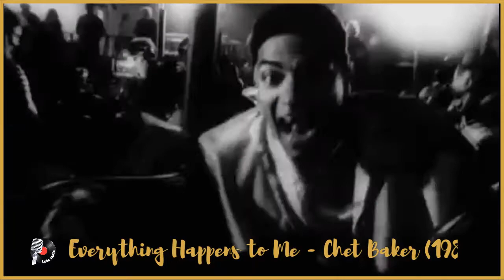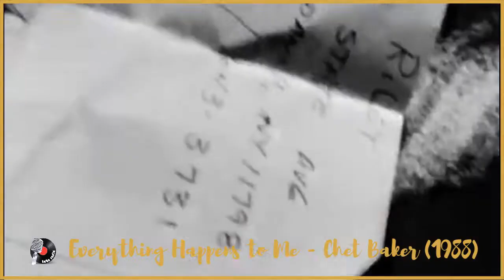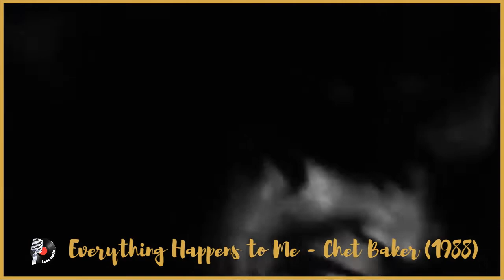Everything Happens to Me - Chet Baker (1988)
"Everything Happens to Me" (1940) is a pop standard written by Tom Adair (lyrics) and Matt Dennis (music). It was first recorded by the Tommy Dorsey Orchestra featuring Frank Sinatra. Unusually, the song focused on Sinatra's vocal, with no trombone solo by Dorsey. Years later, Sinatra rerecorded the song with the Hollywood String Quartet; this version was featured on his 1957 album Close to You.

(Chet Baker Sings) It Could Happen to You is an album by jazz trumpeter and vocalist  Everything Happens to Me is the seventh track in this album. Chet Baker. It follows a formula similar to two other Baker albums, Chet Baker Sings (1954) and Chet Baker Sings and Plays with Bud Shank, Russ Freeman & Strings (recorded in 1955, released in 1964) in which he sings traditional pop standards in a jazzy fashion. Unlike the aforementioned records, on It Could Happen to You, on a few tracks, Baker plays no trumpet whatsoever, opting to scat in place of an instrumental solo.

Let's Get Lost is a 1988 American documentary film about the turbulent life and career of jazz trumpeter Chet Baker written and directed by Bruce Weber. The title is derived from the song "Let's Get Lost" by Jimmy McHugh and Frank Loesser from the 1943 film Happy Go Lucky, which Baker recorded for Pacific Records.

Directed by Bruce Weber
Produced by Bruce Weber
Written by Bruce Weber
Starring  : Chet Baker, William Claxton, Russ Freeman, Carol Baker, Vera Baker, Diane Vavra, Ruth Young
Cinematography by Jeff Preiss
Edited by Angelo Corrao
Production company : Little Bear
Distributed by Zeitgeist Films
Release date : September 15, 1988 (Toronto International Film Festival)

Soundtrack album by Chet Baker
Released : 1989
Recorded : January–May, 1987
Studio: Sage & Sound Studios, Hollywood, CA and Studio Davout Paris, France

Chet Baker – trumpet, vocals
Frank Strazzeri, piano
John Leftwich – bass
Ralph Penland – drum